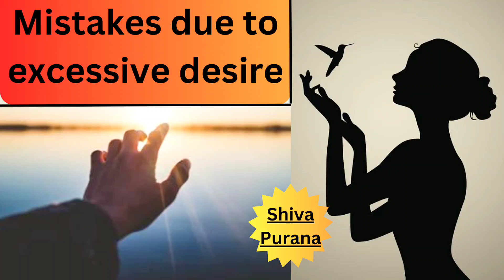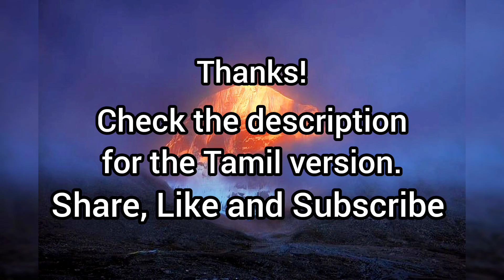Chapter 2.12.3 | Mistakes due to excessive desire (English)